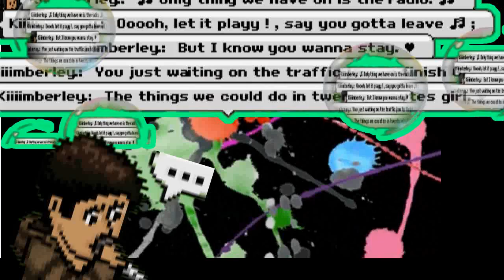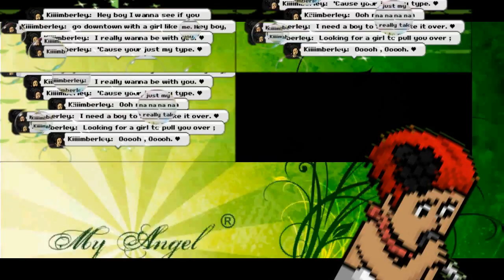♪ "What`s My Name?" - HabboMusicVideo ♪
♠No copчrιɢнτ ιnτended all rιɢнτs ɢo τo Sυlaĸe Groυp(R) & τнe rιɢнτғυl owɴers of τнe soɴɢ. The oɴlч τнιɴɢ I owɴ ιs τнe vιdeo.